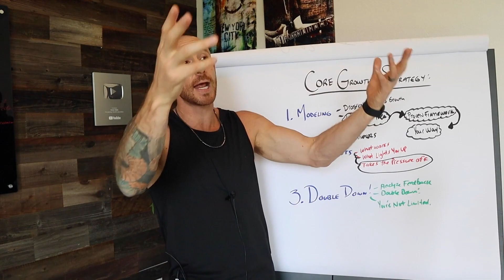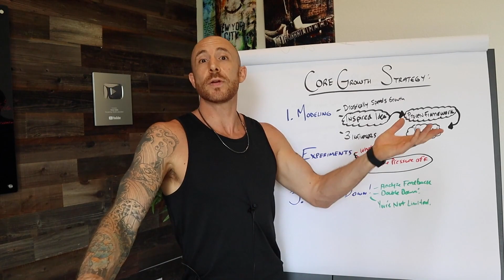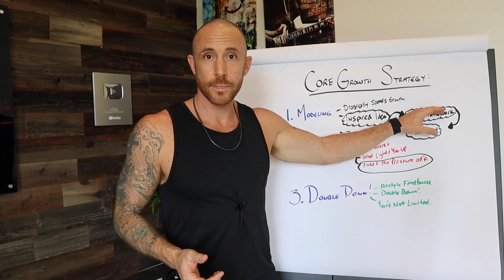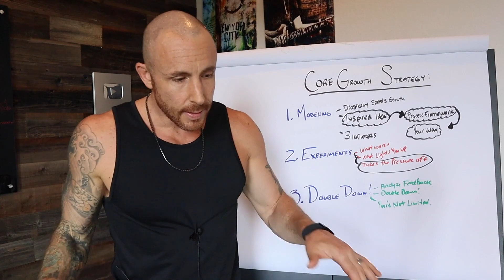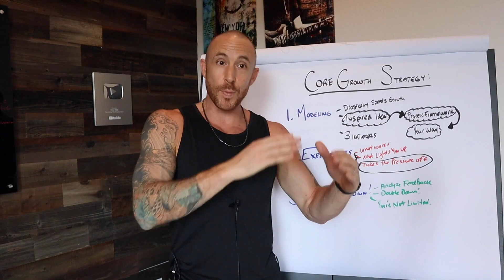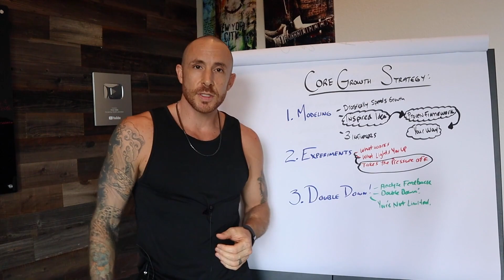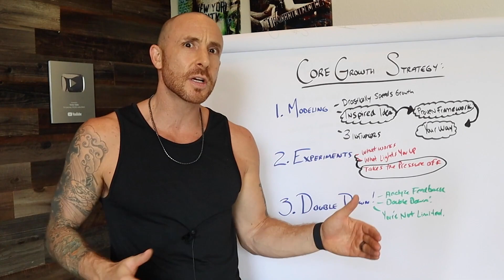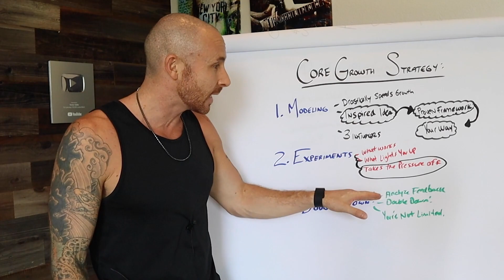how I grew my youtube channel to 319,000 followers (you can do this too!)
This is the exact core growth strategy that most influential conscious entrepreneurs and content creators are using right now to get a ton of views and engagement. (it's a simple 3 step process!)